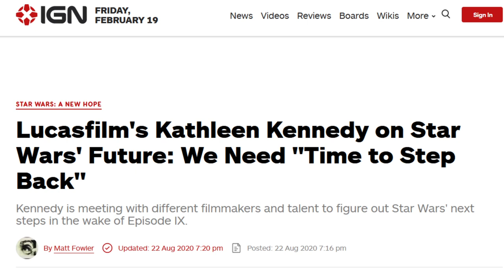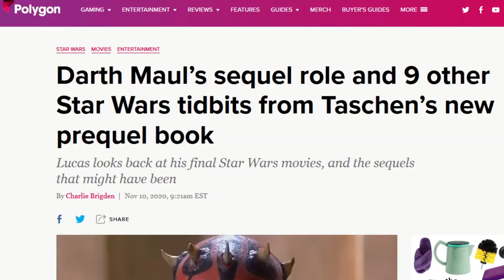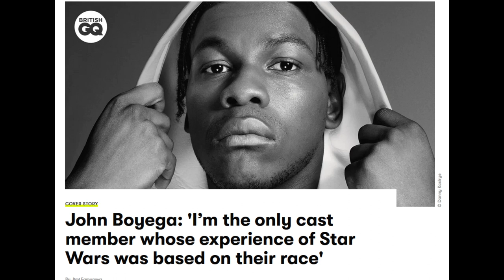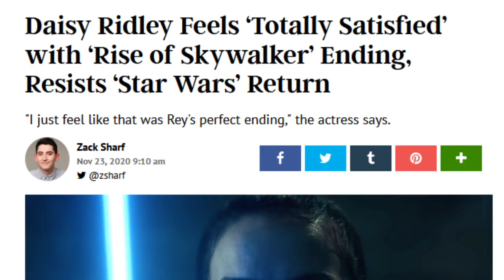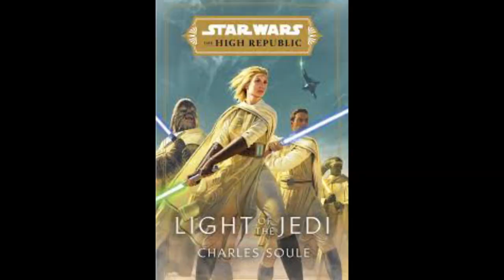How an Episode X can fix the Star Wars sequels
Sanj explains how the sequel trilogy--and the Skywalker saga as a whole--can be enriched by a tenth episode.